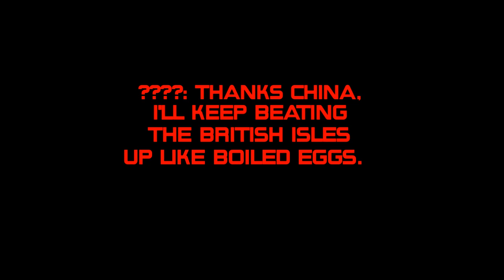Alternate future of the UK (episode 2)